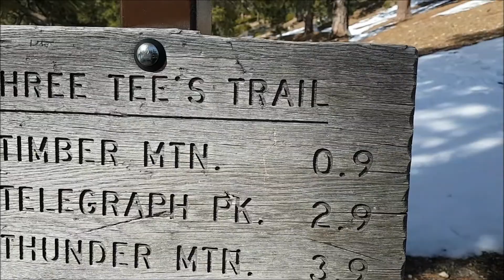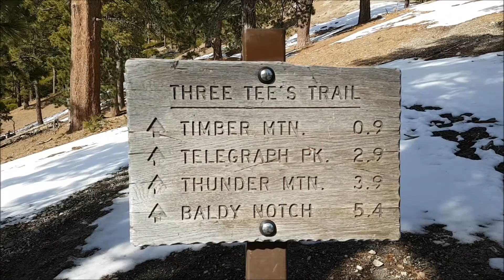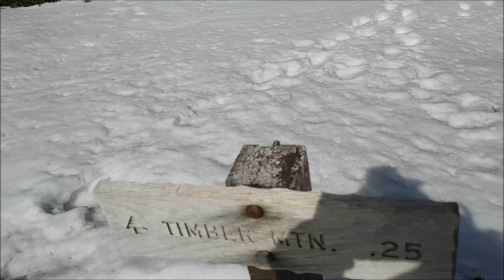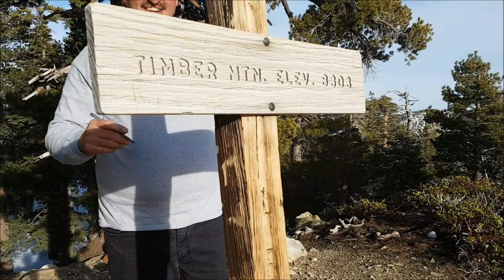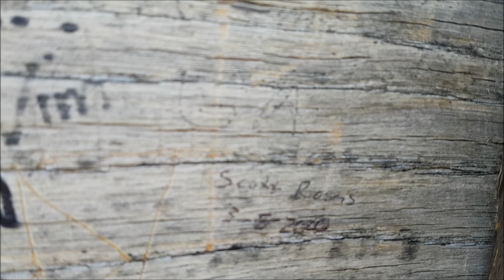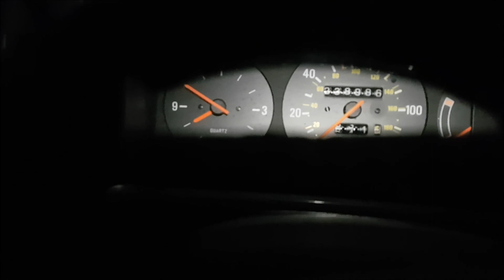Timber Mountain Outing (3-5-2020)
Just sharing our experience on the outing...